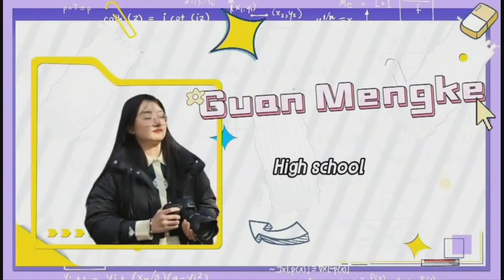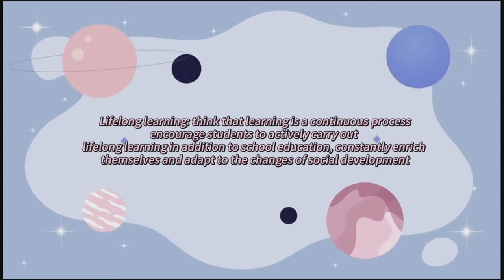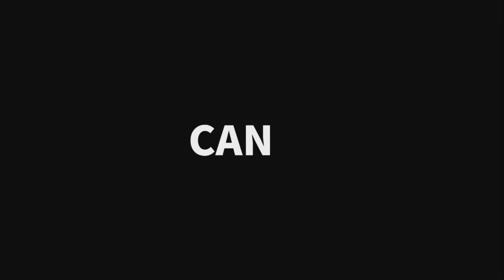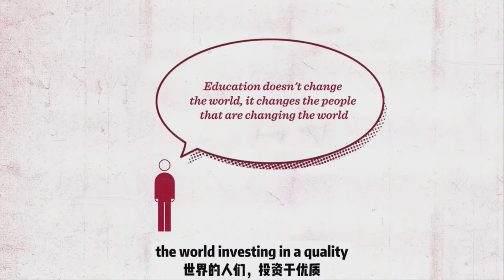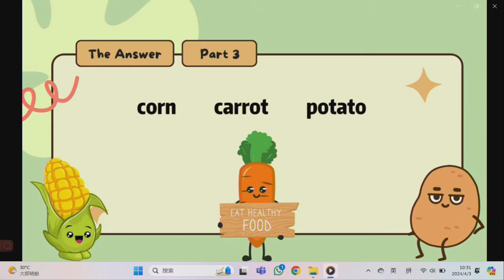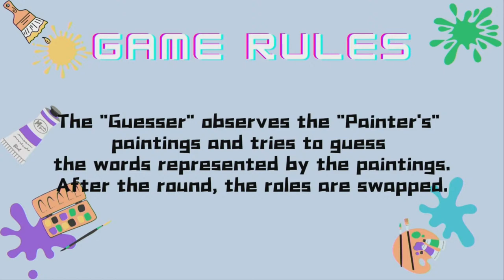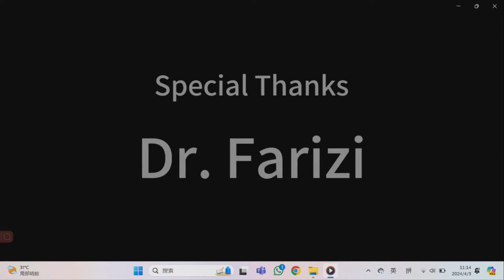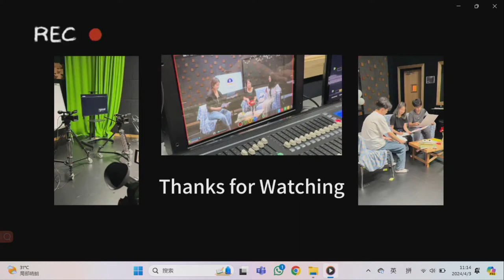The Power of Knowledge Talk Show (Episode 3)